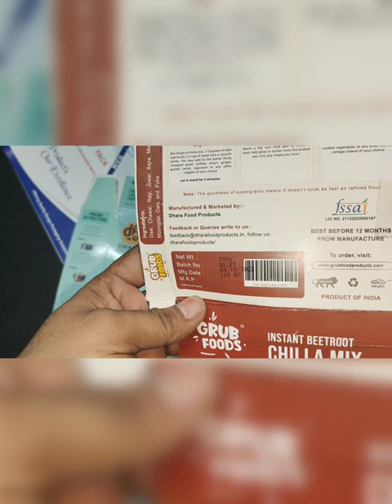Carton mrp exp batch Coding printing machine | Best Quality Handheld printer Meenjet M6